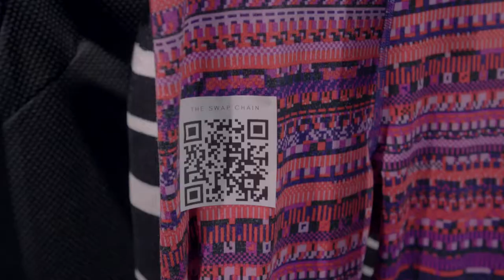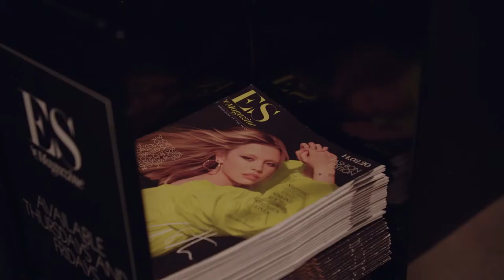NEW!! London Fashion Week A/W2020 Highlights Video.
Take a quick trip through the sights and sounds of the best London Fashion Week yet!  With commentary from:

Caroline Rush - CEO, British Fashion Council
Stephanie Phair - Chair, British Fashion Council
Justine Simons - Deputy Mayor for Culture and Creative Industries
Roland Mouret - Fashion Designer
Billy Porter - Actor/Director
Yasmine Sewell - Fashion Stylist and Consultant
Susanne Tide-Frater - Director, Browns Fashion

And many more.  Take a look at our round up of London Fashion Week for the full story!